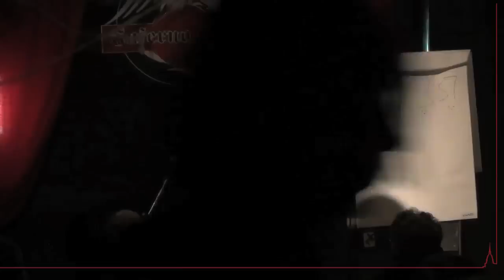Mauro Biglino 21/11/2013 Torino 3di13